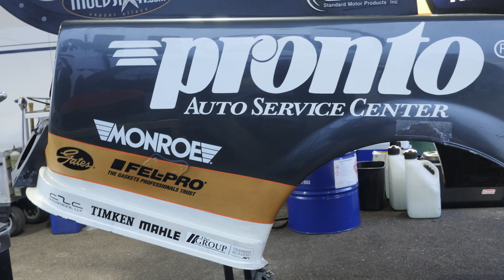Drag Racer in Gainesville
Our good friend and drag racer Blake Alexander drove his Head racing team’s nitro funny car to the finals this weekend in Gainesville, FL. Matt Hagan won the last race, but it sure was great to see Blake and his young team on this Sunday and even better to watch them work their way to the top of the ladder. While Blake’s team may be “young”, team owner Jim Head has been making drag racing history for decades. There’s no substitute for that kind of experience.

Here at AVI, we cherish our relationships with the sponsors we work for, especially when we go to cheer for their racing teams in person.  The Group Training Academy encompasses both Pronto and Parts Plus, so we have Blake in his Head Racing, top fuel funny car and Clay in his Stringer Performance top fuel dragster. A great way to spend an afternoon.